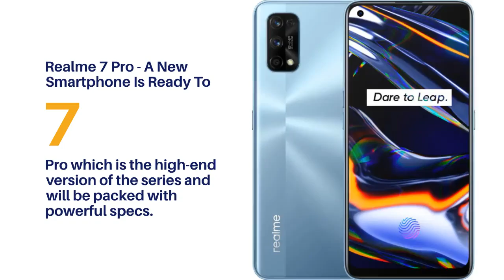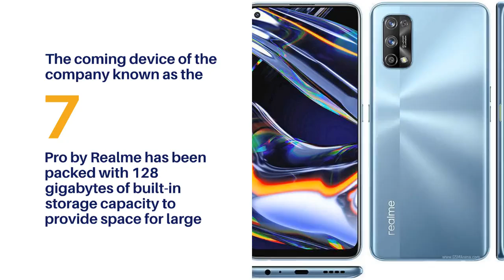realme 7 pro unboxing | Realme 7 Pro Price & Specifications | Technical KSB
Latest Mobile Prices in Pakistan , Daily Updated Mobile Prices, Mobile Pakistan, Prices Lg mobile, Nokia Mobile Prices Pakistan HTC Mobile Rates,
Realme 7 Pro Price in Pakistan & Specifications
Official dealers and warranty providers regulate the retail price of Realme mobile products in official warranty.
Price of Realme 7 Pro in Pakistan is Rs. 49,999.
Price of Realme in USD is $310.
Realme 7 Pro - A New Smartphone Is Ready To Launch Chinese tech Realme will bring 7 Pro which is the high-end version of the series and will be packed with powerful specs.
We have already seen that the handset has got a standard versio as well.
The Realme 7 Pro is packing powerful specs and will be one of the best choices for the users.
The upcoming smartphone of the company is going to be empowered by a powerful chipset.
The Realme's 7 Pro has got Qualcomm Snapdragon 720G the latest chipset with high-end performance.
The upcoming smartphone of the company that is called Realme 7 Pro's going to be equipped with 8 gigabytes of RAM capacity that is better than the standard version of the phone.
The coming device of the company known as the 7 Pro by Realme has been packed with 128 gigabytes of built-in storage capacity to provide space for large amounts of data.
The device is coming with a dedicated slot that will be used to increase the internal storage capacity of the phone.
The Realme Pro will be equipped with a quad-camera setup.
The main sensor will 64 megapixels which is still one of the latest sensors capacity available in the market.
The Realme 7's Pro is equipped with 8 megapixels ultra-wide lens and the macro sensor is going to be 2 megapixels.
There is 2 megapixels depth sensor as well.
The front-facing camera of the Realme 7 Pro will be dual one with 32 megapixels main sensor and the secondary sensor will be 2 megapixels.
The device is going to have a side-mounted fingerprint reader to make the smartphone more secure to use.
Samsung and other smart tech companies will face real competition ahead once 7 Pro's will launch.
Go ahead and grab this one.